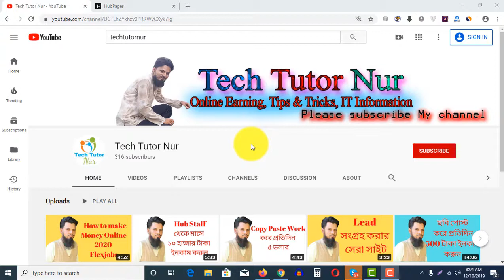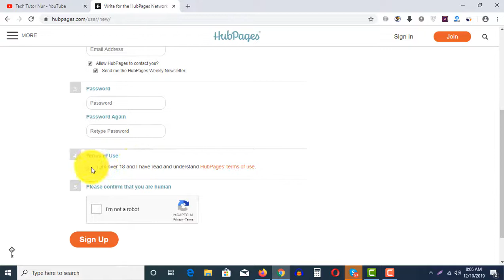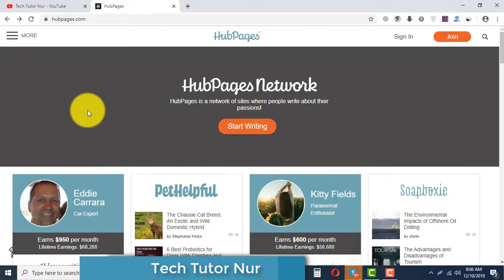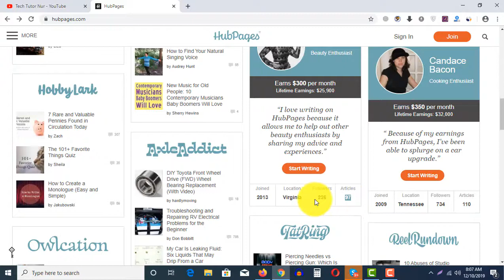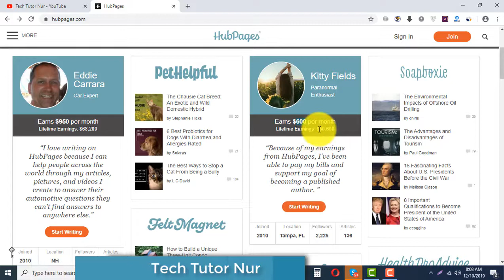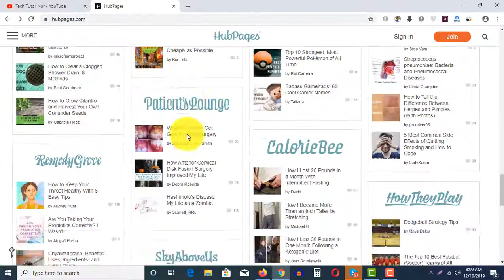Earn Money By Article Writing Bangla Tutorial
আর্টিকেল রাইটিং করে ইনকাম করুন মাসে ২০০০০ টাকা